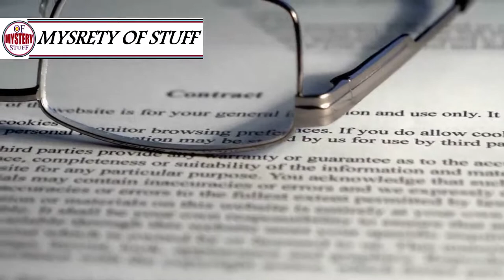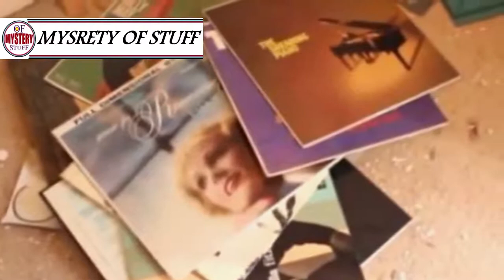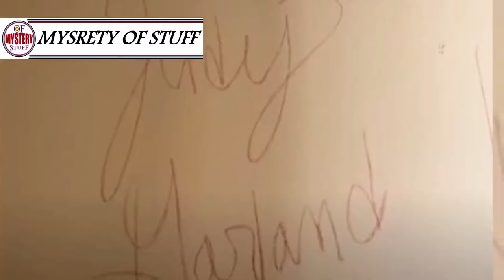A look inside this abandoned hollywood man ........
Unsolved
mysteries
Unsolved mysteries
mysteries unsolved
Mystery
mystery
mystery box
mystery package
mystery shopping
mystery of the disappearance of cody dial
mystery ke
mystery girls
mystery of love
mystery movie
mystery music
mystery queen
mystery,
martin mystery
adventure mystery
martin mystery
mystery movies
mathematical mystery tour
mystery
mystery leopard
sharkboy mystery mission,
sprmysteryman
mysterymanplayz
mystery 13
mystery esc
mystery  be cool scooby doo,
mystery skulls
battlefield  mystery
anime ep mystery
mystery meat
mystery girl
world warmystery
mystery roblox
mystery decals
sims  mystery
murderer mystery
mystery decals in a row
3 mystery riddles
mystery lane berwick maine
mystery decals
mystery eggs
sims mystery
stuff
stuff dog
stuffing box
assembly drawing
stuff for free
stuffed
stuffing
stuffed burger
stuffy nose
stuffed animals
stuff again
stuff with scout fly
staff academy
psn stuff
random stuff
mcpe stuff,
minecraft stuff,
hero stuff
staff 13,
staff mineplex,
staff griefed,
bk staff
the ghost
the best
the canterville
 ghost class

abandoned places
abandoned places in kentucky
abandoned oregon
abandoned places in oregon
200 years of varnish removed from a painting
abandoned places in south carolina
abandoned
abandoned chicago
abandoned illinois
abandoned chicag
oregon abandoned places
2122 north clark street
abandoned ohio
synagogue tunnel
abandoned places in illinois
nephilim